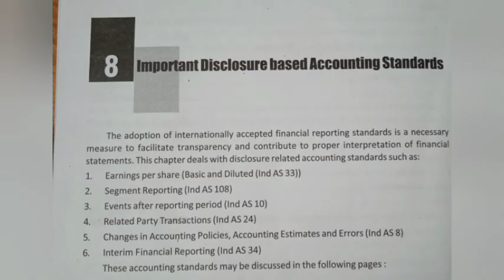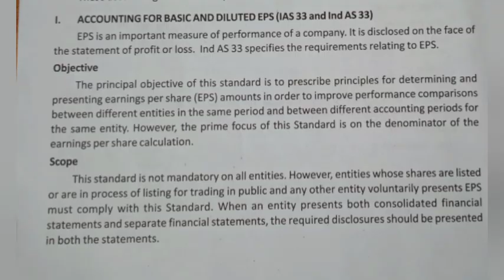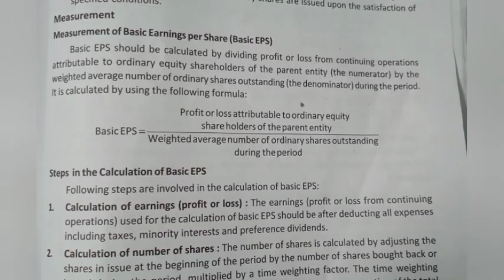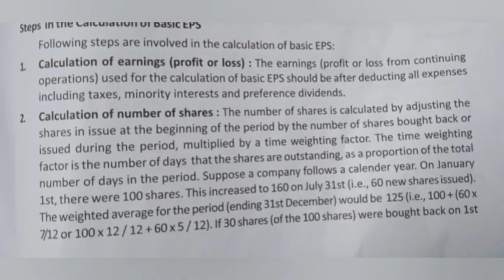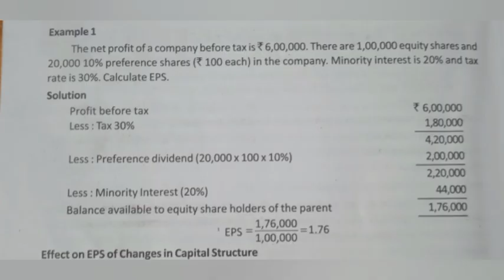Calicut University /3rd sem Bcom/Corporate Accounting /Accounting standards part 1(Malayalam )